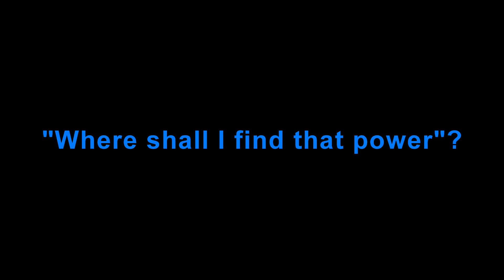Where shall I find that power? - Stalybridge Unitarian Church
Me playing the organ at Stalybridge Unitarian Church, Tameside.

The organ was built by J J Binns of Leeds in 1915 and features the patent Binns pneumatic action. It was restored in 1995 by J Corkhill of Wigan. Further work was done in 2011 when the pedal division was rebuilt. The specification reads:

PEDAL
Contra Bass 16'
Bourdon 16'

GREAT
Bourdon 16'
Open Diapason 8'
Gedact 8'
Dolce 8'
Principal 4'
Flauto Traverso 4'
Fifteenth 2'

SWELL
Gemshorn 4'
Mixture III
Cornopean 8'
Oboe 8'
Sub Octave *
Octave *
Tremulant

COUPLERS
Swell Sub Octave to Great *
Swell Octave to Great *

ACCESSORIES
4 composition pedals to great
4 composition pedals to swell

I am playing the hymn "Where shall I find that power" to the tune 'Divine Mysteries' from the Unitarian hymnal 'Sing Your Faith'.

Many thanks to the church officials for allowing me access to this superb instrument.